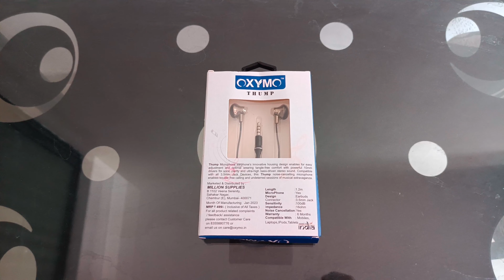OXYMO PREMIUM EARPHONES Unboxing